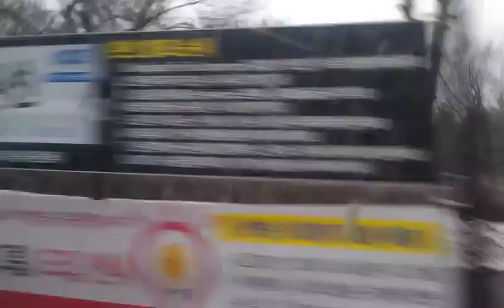snowfall in SMU 20161223